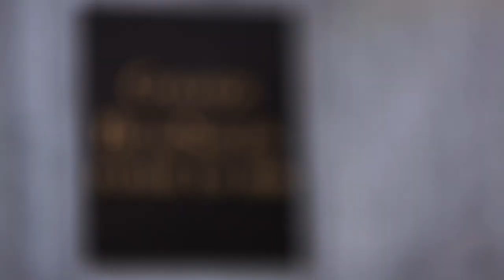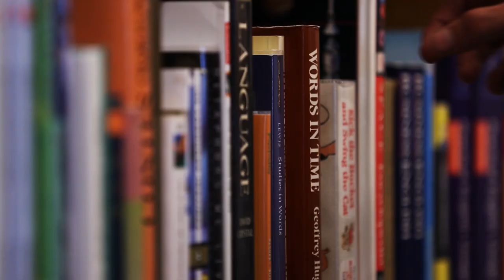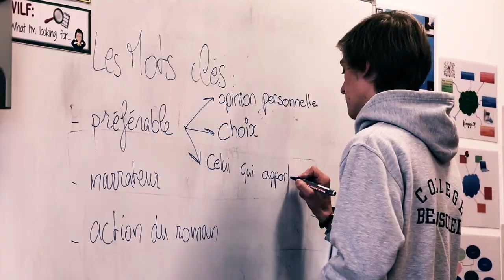Collège Alpin Beau Soleil Switzerland - Imagefilm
Für das Beau Soleil waren wir vier Tage im Einsatz. Wir sind dankbar und stolz, dass wir dieses Projekt realisieren konnten. Vielen Dank an alle Mitarbeiter und Studenten von Beau Soleil!